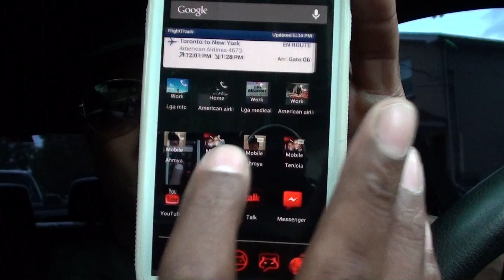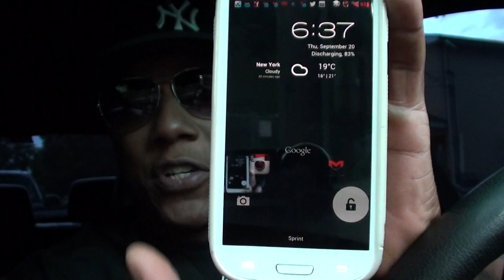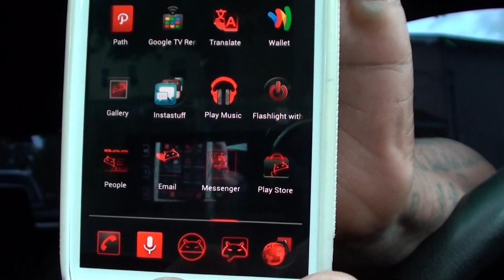VLOG # 10 IPhone 5, Galaxy Note2, LG Optimus G and More...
Just some quick answers to some questions I got on Instagram... Enjoy!